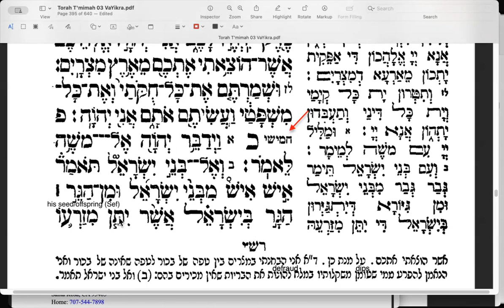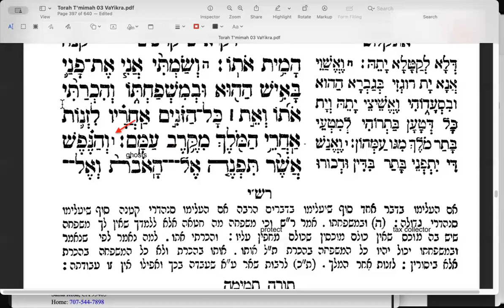K'doshim 13 (Lev20 vs.01-05) 20240510 Parsha Study with Rashi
The issue of "giving your 'seed' or 'offspring" go Moloch."
We study the dire consequences.
Yet there are also positive implications and all are directed at an intelligent, just and compassionate society.